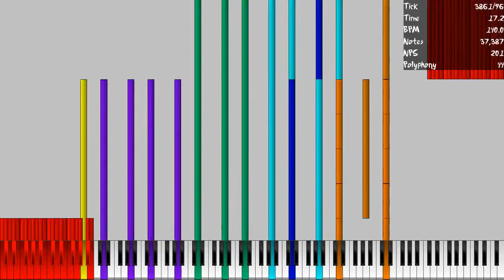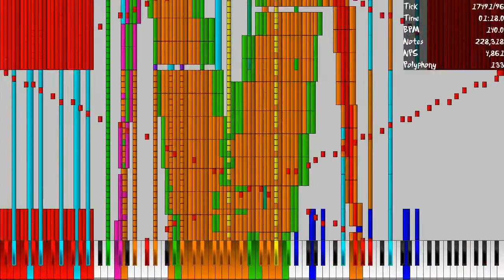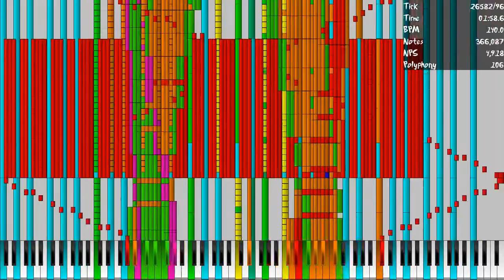[Black MIDI] Sparta Black EPIC! 394K notes